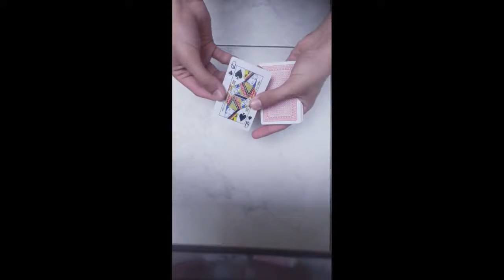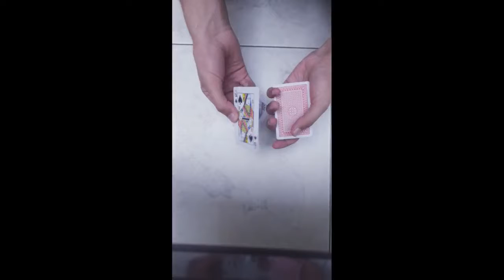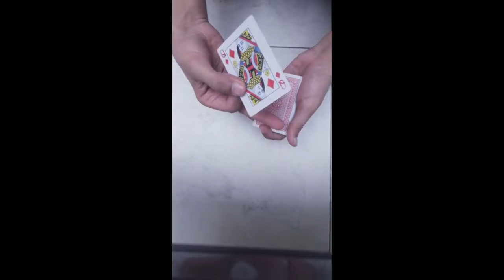Paintbrush Colour change || Card trick and Tutorial